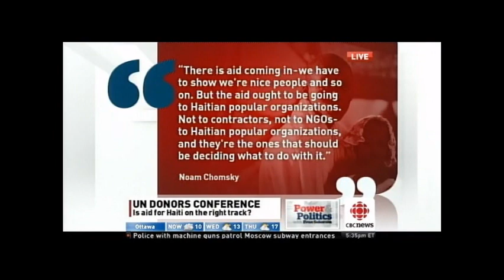Noam Chomsky CBC Interview 2010-03-30 part 1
Noam Chomsky talks about US aid to Haiti and other issues. for uploading this!